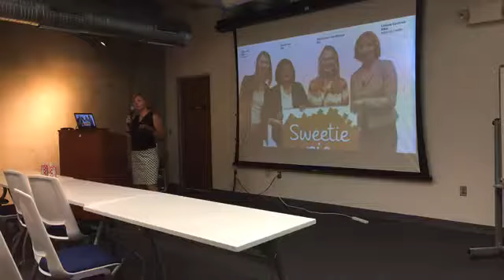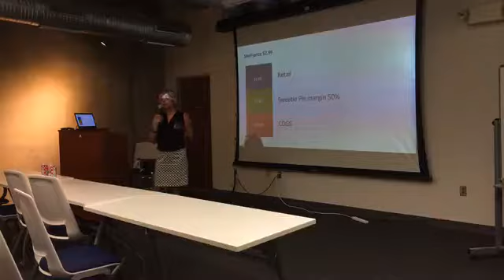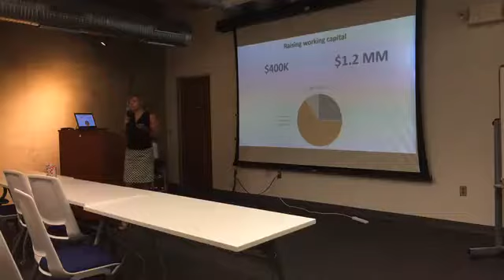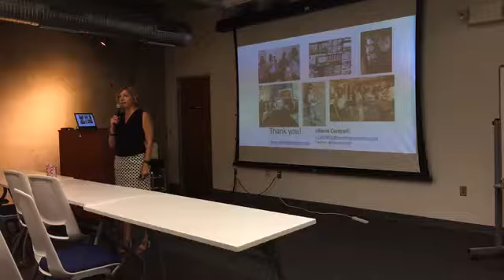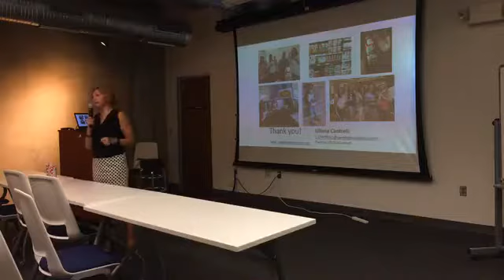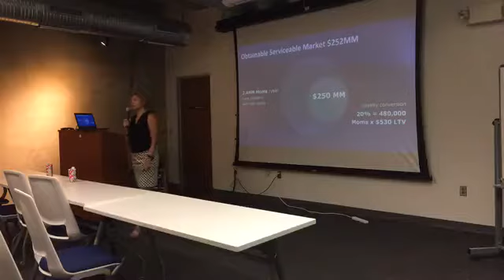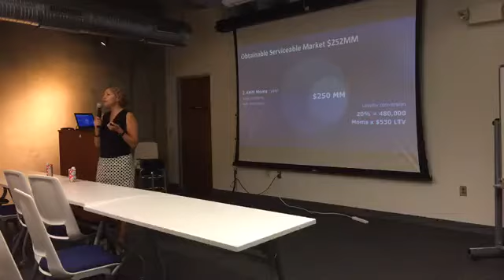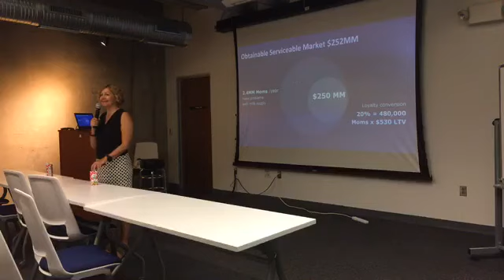1MC RTP - Liliana Cantrell - Sweetie Pie Organics - August 14, 2019- American Underground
Sweetie Pie produces and nationally distributes a line of organic foods for babies. 70% of breastfeeding moms have problems with their milk supply. If a mom doesn’t have enough milk, a baby is not getting enough nutrition. These moms are looking for a lactation remedy.

The market is represented by brands offering one benefit only. Sweetie Pie offers the most complete solution in the market. Their products provide several benefits: functional ingredients such as galactatgogues and fatty acids that are beneficial for baby’s eye and brain development.